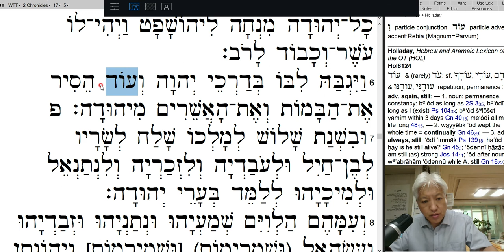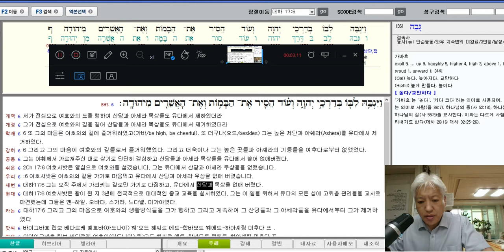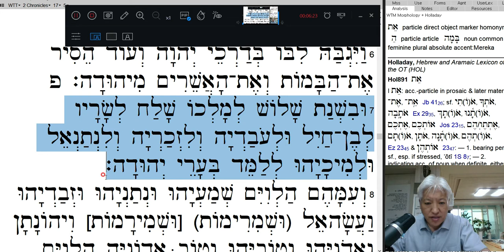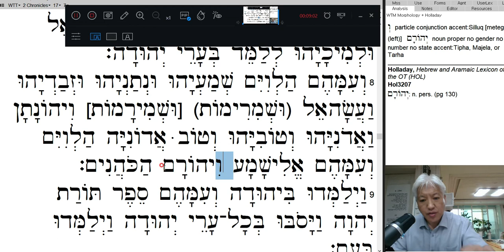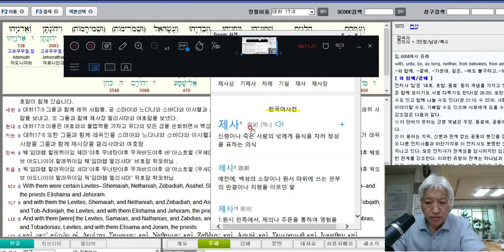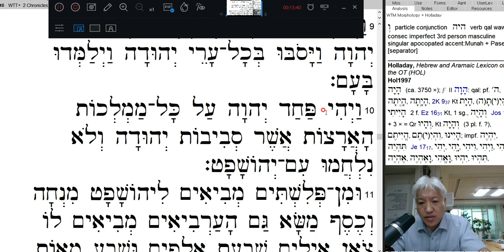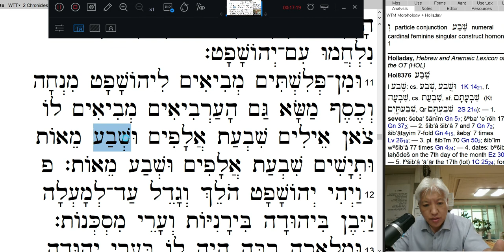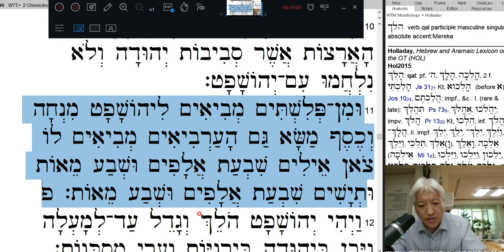히브리어 20200919 역대하 17장 6 11 제사장x